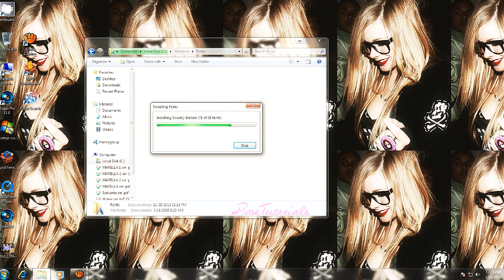How to istall new fots and DOWNLOAD FOR YOU !!!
Mary ( KStewRPattzxx ) is here with a new tutorial for you .
Let's see how to install new fonts. Quiet, you can watch any version of windows you have.

CREDIT THE CHANNEL IF YOU TAKE, THANKS